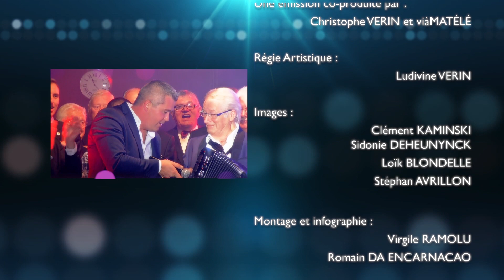BALPOP SAISON 7 EPISODE 4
Bal Pop, l'émission de l'accordéon et de la chanson présentée par Christophe Vérin.